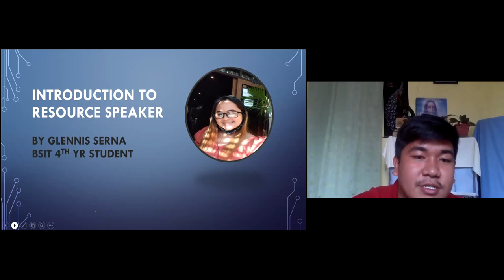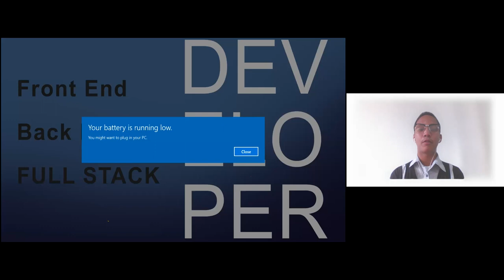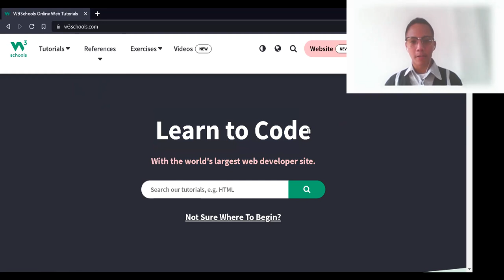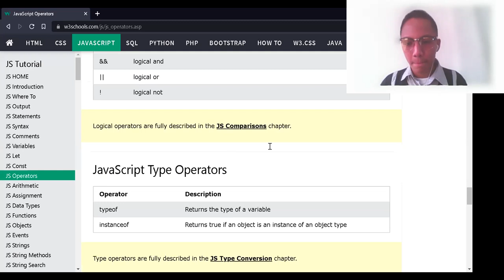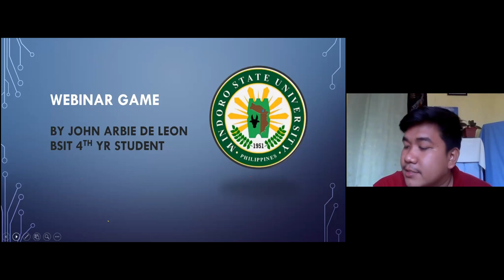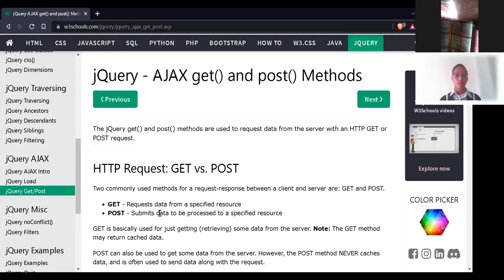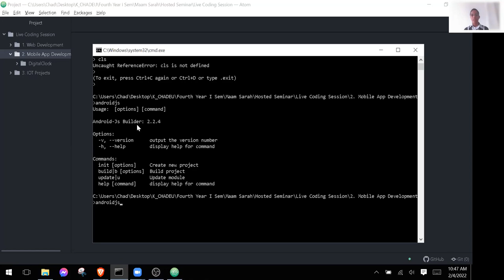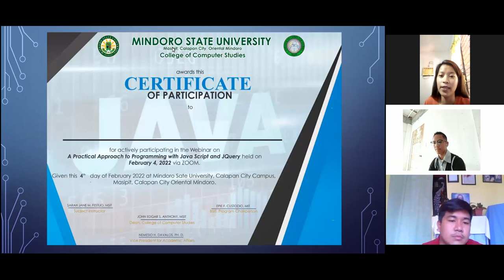Webinar Practical Approach to Programming with Javascript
My first Webinar speaking engagement